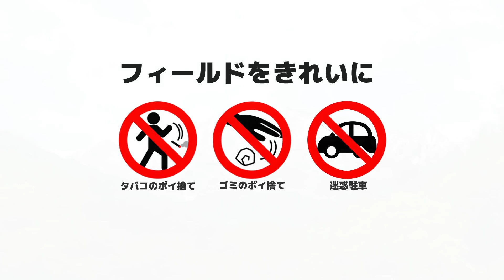木崎湖バス釣りポイント「オレンジ別荘～POW WOW周辺エリア」のご紹介！～木崎湖でバス釣りするなら覚えておきたい有名ポイント～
木崎湖のバス釣り情報なら木崎湖モダンボートTV！ということで木崎湖の有名ポイントをご紹介していこうと思います。
特に遠征で来られる方のお役に立てば幸いでございます！
この回は広いエリアの「オレンジ別荘～POW WOW周辺エリア」です！